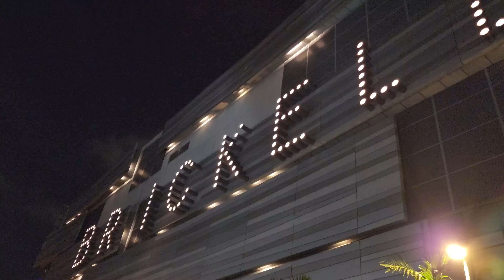✨️🌃 Miami - Brickell at Night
Let's feast our eyes on Miami's hottest area, Brickell district. In this video, we showcase the vibrant atmosphere of this upscale part of Miami. From the hottest clubs,  restaurants, stylish women, and a collection of the most luxurious vehicles, Brickell has them all!
Cheers to another adventure! 🥂